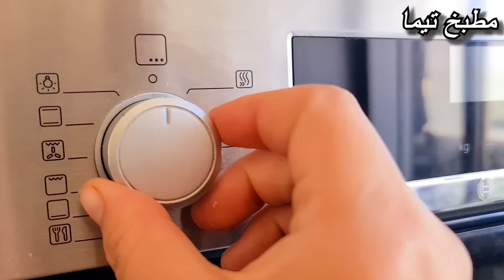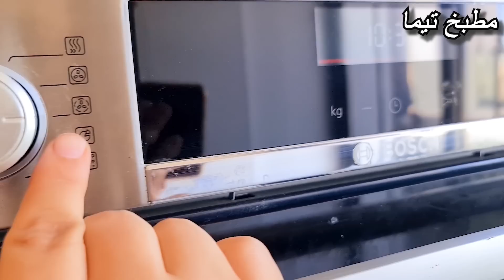طبيلة الكوتي حماقوا عليها ضيافي بشهيوات اقتصادية بدون بيض ولا حليب كيك الماء خطير مالح وحلو نفس عجين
مع هاد الغلاء بدون بيض ولا حليب حضري شهيوات اقتصادية للكوتي والعشاء كيك الماء خطير مالح وحلو عجين واحد

مطبخ تيما حلويات
مطبخ تيما كيك
مطبخ تيما مملحات
مطبخ تيما دجاج محمر
مطبخ تيما اللحم بالبرقوق
مطبخ تيما بسطيلة الدجاج
مطبخ تيما كيكة الشوكولاته
مطبخ تيما بيتزا
مطبخ تيما بسطيلة الحوت
مطبخ تيما كيكة
مطبخ تيما مايونيز
مطبخ تيما بريوش
مطبخ تيما حلوة لاكريم
مطبخ تيما كلاص
cuisine tima مطبخ تيما
cuisine tima cake
cuisine tima gateau
cuisine tima
cuisine tima pizza
cuisine tima
cuisine tima rfissa
cuisine tima كيكة
cuisine tima couscous
cuisine tima kika
cuisine tima pastilla
cuisine tima mayonnaise

مكونات عجين المالح والحلو بريوش أخف من القطن بدون بيض ولا زبدة ولا حليب /فطائر مالحة بدون لحوم
2كؤوس ونصف ماء دافئ /500مل
1 ملعقة كبيرة خميرة الخبز
1 ملعقة كبيرة سكر
نصف كأس زيت
علبة ياغورت طبيعي بدون سكر 110غ
1 ملعقة صغيرة ملح
دقيق أبيض توضيح الكمية في الفيديو

مكونات كيك بدون بيض :
كأس وربع ماء
كأس سكر
فانيلا
2 ملعقة كبيرة  كاكاو خام
قبصة ملح

عراضة للكوتي شهيوات حماقو عليها ضيافي بسطيلات جديدة عجين المسمن بلا ورقة كيك شكولا خطير مملحات مقرمش
بسطيلة الدجاج جديدة في الشكل والمذاق طريقة اول مرة على اليوتيوب بلا بيض معلكة خطيرة ديال تحميرة لوجه
عراضة لضيفتي ميزة جات من الإمارات الدجاج معمر بحشوة جديدة حماقو عليه فتي بنين مرافقات خطيرة دنجال تر
عراضة للكوتي بشهيوات حماقو عليها ضيافي كيك شكولا بكريمة خطيرة شهدة بريوش بصوص عجيب فطائر مقلاة مالحة
التريد الفاسي بالدجاج معسل  درت في العراضة حماقو عليه ضيافي ديال تحميرة الوجه
عراضة للكوتي حماقو عليها ضيافي شهيوت كيك شكولا خطير معلك مالح وحلو نفس العجين تشيز كيك كريمة اقتصادي
غنهنيك من تمارة كوتي وفطور المدرسة 3 وصفات سهلة بسيطة بكمية كبيرة كاليط جديد كاب كيك مالح بريوش خطير
غنهنيك من تمارة كوتي وفطور المدرسة 3 وصفات سهلة بسيطة بكمية كبيرة كوكيز كاب كيك كيك وكاليط كيك خطيرعراضة للكوتي بشهيوت حماقو عليها ضيافي كيك شكولا خطير معلك مملحات من نفس العجين كنافة بكريمة اقتصادية
هذا هو سر بسطيلة الحوت السمك الخطوبة الأعراس العراضة المناسبات جديدة فتي بنين مرافقات تريتور خطيرة
غنهنيك ونريحك من تمارة👌مائدة كوتي ضيوف سهلة سريع المالح والحلو كيك يومي طالع هش الشيار حرشة تارتوليت
هذا هو سر كوكلي فراخ الدجاج معمر الخطوبة الأعراس العراضة المناسبات فتي بنين السفة الكسكس معلكة خطيرة
هذا هو سر الدجاج معمر بالشعرية الخطوبة الأعراس العراضة المناسبات فتي بنين مرافقات خطيرة دنجال تريتور
هذا هو سر الروتي باللحم محمر الخطوبة الأعراس العراضة المناسبات فتي بنين مع مرافقات خطيرة وصوص تريتور
هذا هو سر الرفيسة السبوع الأعراس العراضة والمناسبات معلكة وبنينة خطيرة تريد منسم مورق شفاف بلا عذاب
هذا هو سر بسطيلة الدجاج مالحة للخطوبة الأعراس العراضة والمناسبات معلكة وبنينة خطيرة مع مائدة تريتور
هذا هو سر لذة الدجاج محمر بالدغميرة العرضات الأعراس والمناسبات فتي بنين مع سفة ناجحة للضيوف خطيرة

كيك بدون بيض
كيك حليمة الفيلالي
كيك ديزاين
كيك المول العجيب
كيك بارد
كيك رولي
كيك بالشكلاط
كيك عيد ميلاد
كيك التفاح
كيك بالتفاح
كيك شوكولاتة
كيك بالحامض
كيك الجزر
كيك تفاح
كيكة سهلة
كيكة
كيكة بالشكلاط
كيكة حليمة الفيلالي
كيكة التفاح
كيك
كيكة بدون بيض
كيكة المول العجيب
كيكة الشوكولاتة
كيك بدون بيض
كيكة ببيضة واحدة
كيكة باردة
كيكة عادية
كيكة بالتفاح
كيك بدون بيض وحليب
كيك بدون بيض سهل
كيك بدون بيض حليمة الفيلالي
كيك بدون بيض وزيت
كيك بدون بيض ولا حليب
كيك بدون بيض بدون حليب
كيك بدون بيض ولا زيت
كيك بدون بيض في المقلاة
كيك بدون بيض بدون فرن
كيك بدون بيض بالماء
كيك بدون بيض وحليب وبدون فرن
كيك بدون بيض وبدون خميرة
بريوش خفيف مثل القطن
بريوش حليمة الفيلالي
بريوش سائل
بريوش ام وليد
بريوش بدون بيض
بريوش الشهدة
بريوش بالكريم باتسيير
بريوش الوردة
بريوش ساهل
بريوش مالح
بريوش خفيف
بريوش بكريم باتسيير
بريوش سهل وسريع
بريوش بدون حليب
كوتي ساهل وسريع
كوتي ساهل
كوتي للضيوف
كوتي للاطفال للمدرسة
كوتي ساهل وسريع حليمة الفيلالي
كوتي سريع التحضير
كوتي سريع
كوتي المدرسة
كوتي ساهل وسريع للضيوف
كوتي مالح سهل وسريع
كوتي حليمة الفيلالي
كوتي للمدرسة
كوتي خفيف وسريع
عراضة مغربية راقية
عراضة مغربية للضيوف
عراضة هماوية
عراضة هماوية مغربية
عراضة للكوتي
عراضة مغربية
عراضة حليمة الفيلالي
عراضة للكوتي راقية
عراضة بالحوت
عراضة شامية
عراضة كوتي راقية
عراضة مغربية للضيوف اقتصادية
عراضة كوتي
عراضة بريستيج
فطائر مالحة سهلة وسريعة
فطائر مالحة حليمة الفيلالي
فطائر مالحة في المقلاة
فطائر مالحة سهلة وسريعة حليمة الفيلالي
فطائر مالحة سهلة
فطائر مالحة في الفرن
فطائر مالحة سائلة
فطائر مالحة في المقلاة حليمة الفيلالي
فطائر مالحة مطبخ تيما
فطائر مالحة وحلوة
فطائر مالحة بالخضر
فطائر مالحة المقلاة